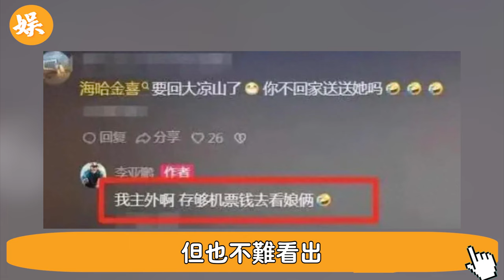完了！出大事了！張柏芝家暴事還沒完，王菲又開始作妖！母女“捲走”500萬連夜出國，李亞鵬“撕破臉皮”一針見血，謝霆鋒徹底傻眼#辣評娛圈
56歲邵美琪！被渣男鄭伊健害了7年，倪震看不下去說出實情，我們全錯了＃鄭伊健＃辣評娛圈

2女1夫還不過癮，深夜偷吃釀成大禍！一代絕色美男57歲竟淪落如此地步